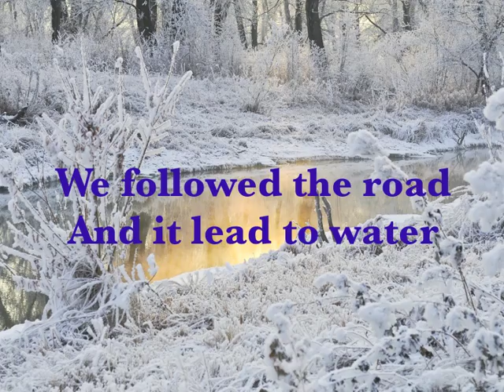Holiday Greetings from Raquel Zepeda Fitzgerald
Holiday greetings for 2016